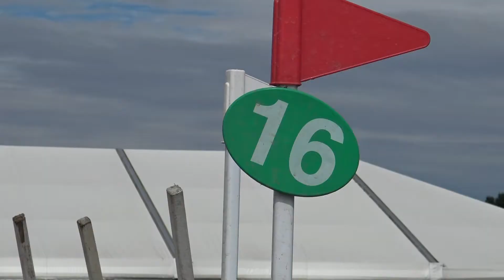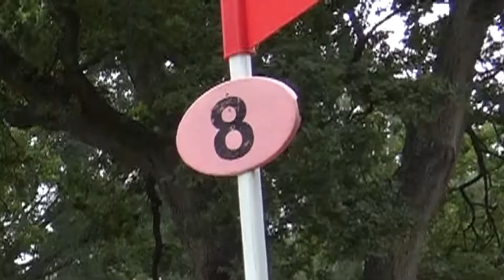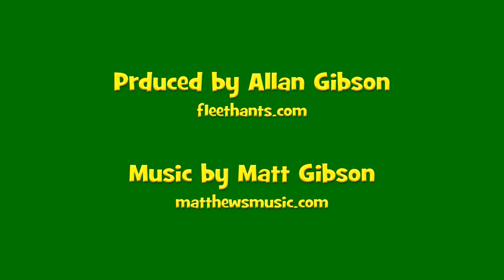Tweseldown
A walk around Tweseldown Racetrack n Fleet Hampshire